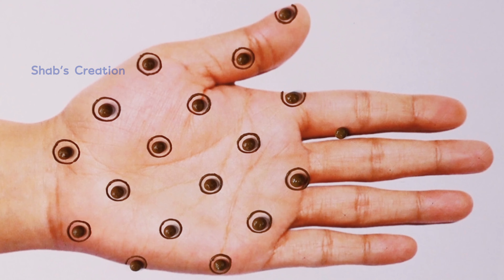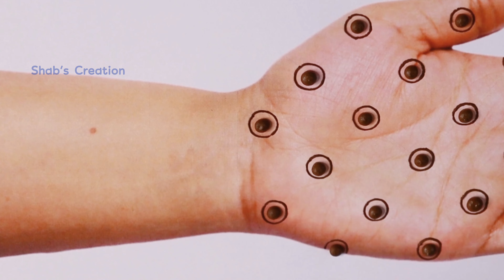Easy Beautiful Mehndi design for hands|Simple Mehandi design|Mehndi designs|Mehandi ka design|महेंदी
About this video:-
In this Video you will learn to apply

Latest Simple Front hand Mehndi design.
New Eid special Mehndi designs.
Easy Dots Mehandi design.
Stylish Mehndi design trick.
मेंहदी लगाने का आसान तरीका। न्यू मेंहदी डिज़ाइन। मेंहदी ट्रिक मेंहदी डिज़ाइन।

You can also watch this Beautiful mehndi